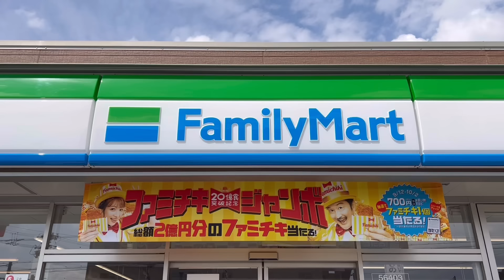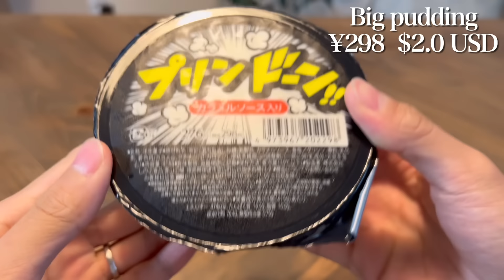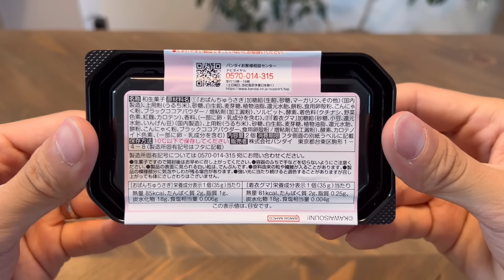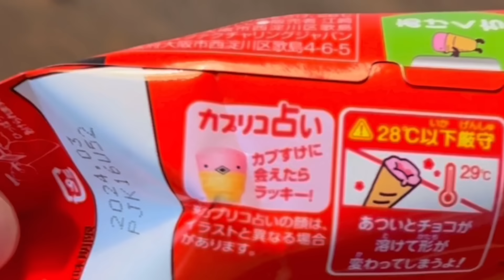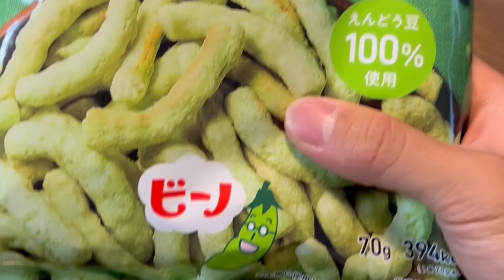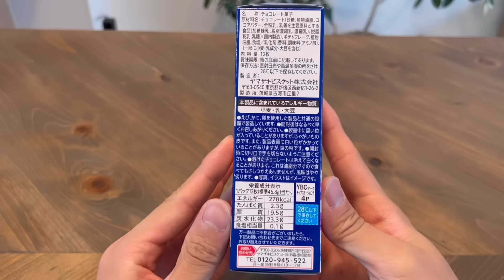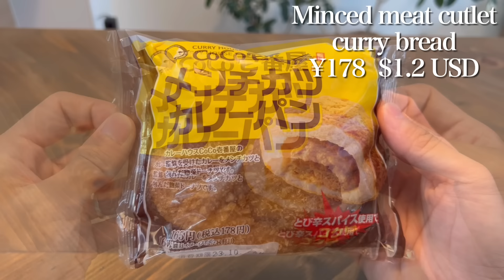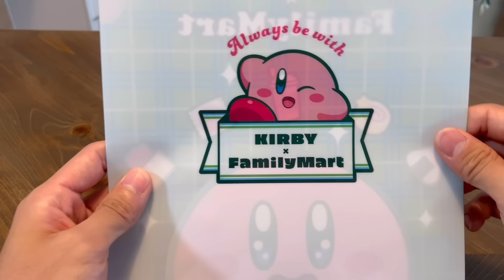10 Japanese Convenience Food🏪🍭 | FamilyMart Japan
This time, we have carefully selected 10 convenience store products that Japanese people love! !
Many of the products sold at convenience stores are novel and unique ☺️

I'm sure this will be a place you visit often when you're in Japan.

0:00 Opening
0:25 Polar Bear Frappe
1:41 Kirby Apple Bread
2:29 Covered in Chocolate
3:17 Big Pudding
4:42 Opanchu usagi mochi
6:12 Caprico
6:57 Beans snack
7:49 Kirby Jelly Drink
9:52 Chip ster Chocolate
10:50 Minced meat cutlet curry bread
12:25 Ending